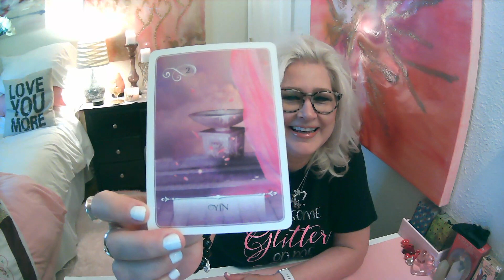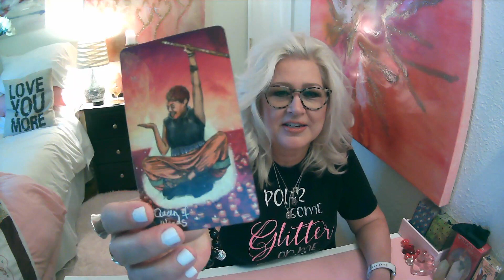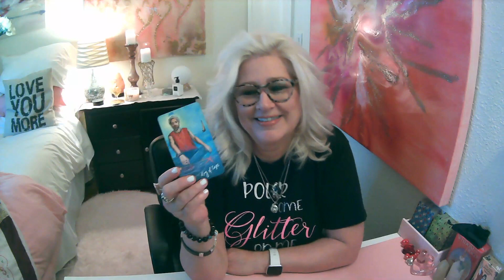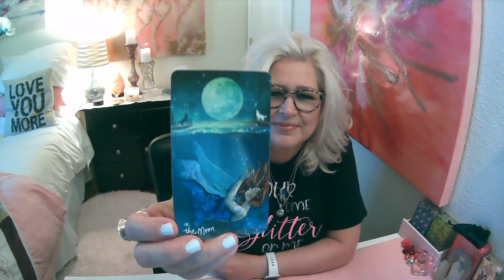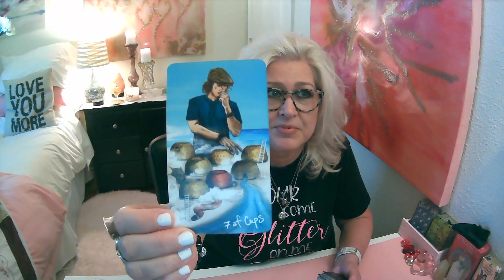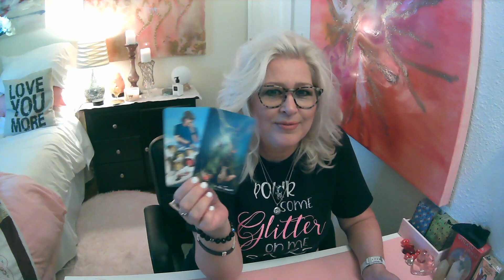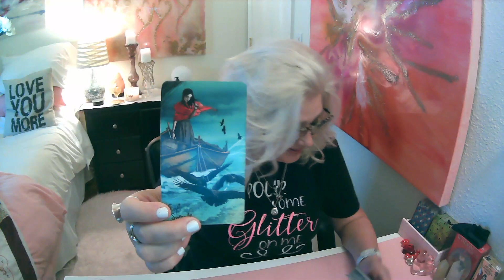Cancer August 2020 Weekly Love 18th - 25th YOU EARNED THIS! WHO KNEW?! Psychic Tarot reading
Cancer August weekly tarot reading love in the time of covid-19 Cancer August 2020 Weekly Love  18th - 25th YOU EARNED THIS! WHO KNEW?! Psychic Tarot reading

Decks used:
Light seers
Angel and Ancestors Oracle Cards
GAIA Oracle Cards
The Starseed Oracle Cards
Barbara Moore Tarot Made Easy

This reading is for the collective and might not resonate for everyone.